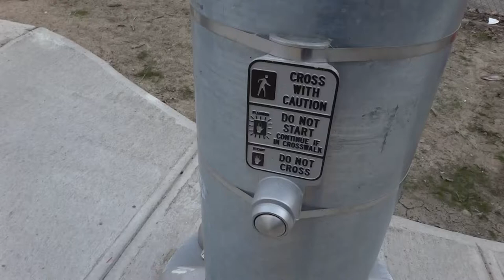Leominster: For the Traffic Light Enthusiasts: New Lights, and Crossing Stations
This is =NOT= my thing, but a lot of Traffic Light Enthusiasts watch this channel, so here's something for you, and I won't be doing these very much.
These are new video sensor traffic signals, which replaces the final timer-based system that existed in the city of Leominster (Massachusetts). We also get a quick demo of the new crossing system, complete with timer, to let you know when safe crossing is done.
This, I believe, is the 2nd crossing system of this kind in the city, at the least.